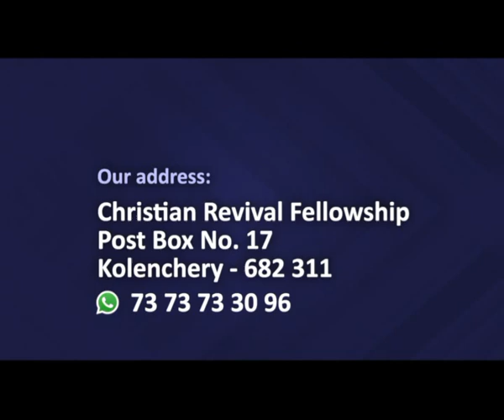PV 11APR2022 5 30AM